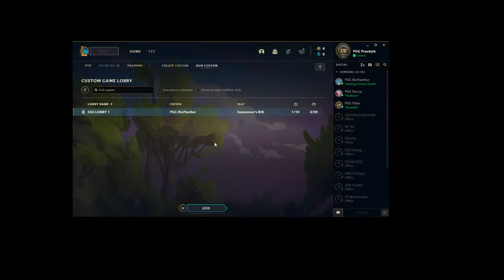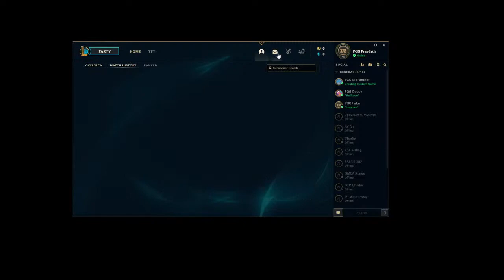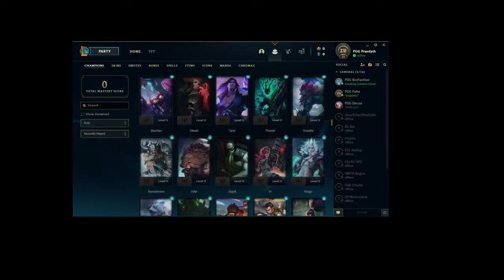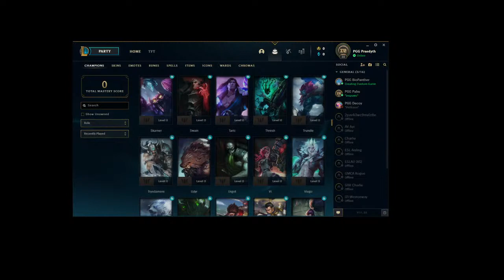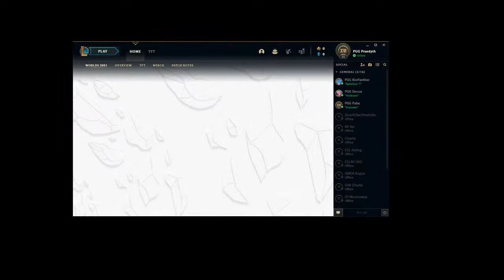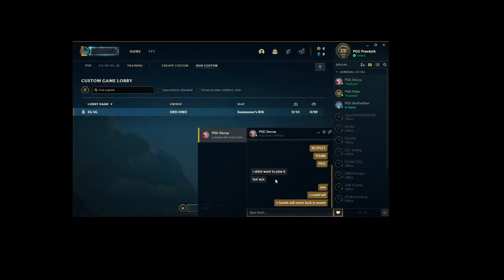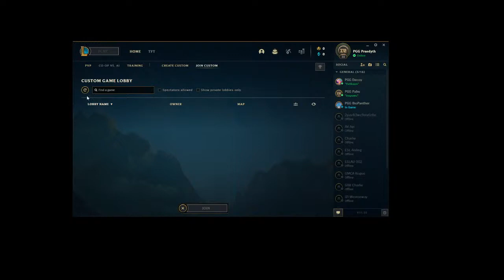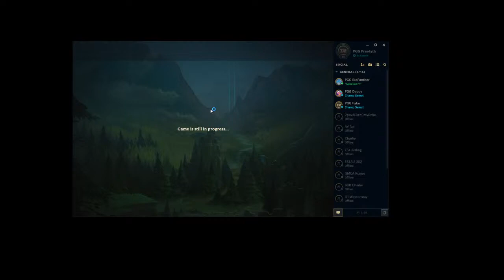Mark Lewis Live Stream